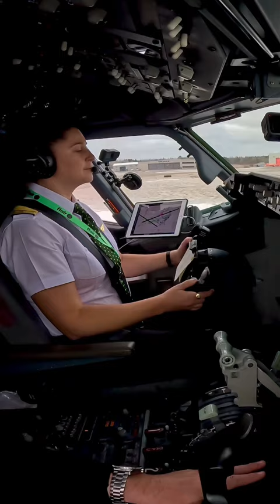Flair 737MAX at Thunder Bay🇨🇦